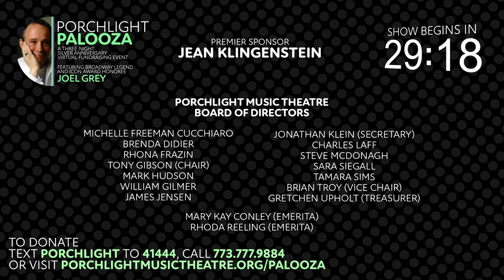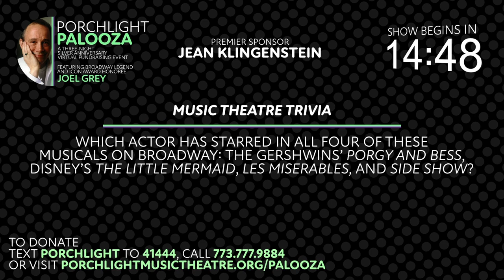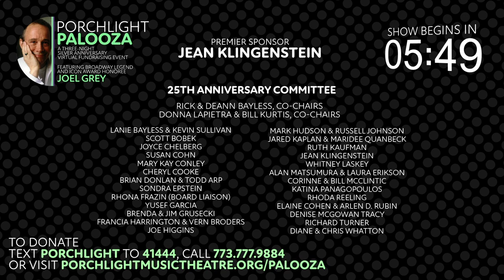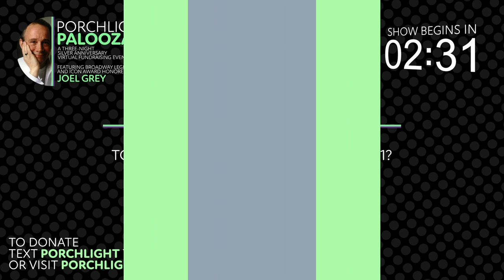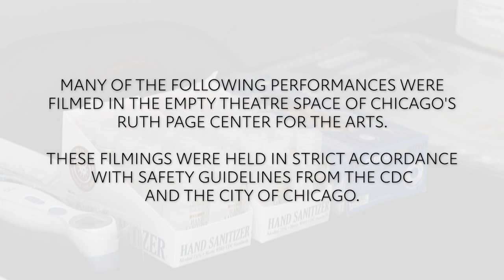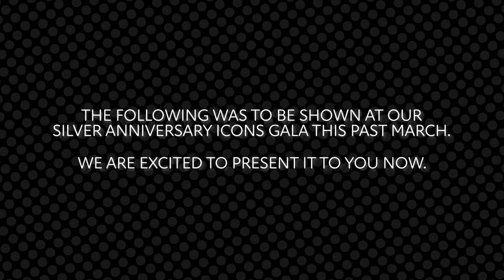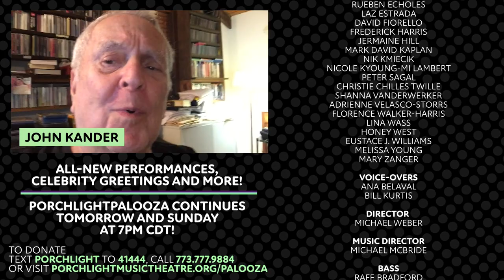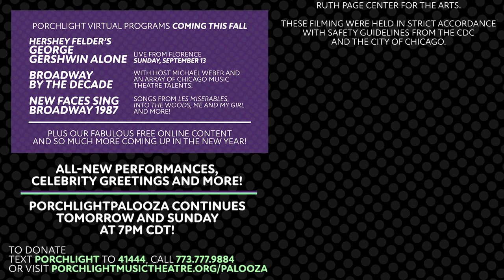PorchlightPalooza - Night One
Click Here to Skip The Pre-Show: 30:02

Welcome to PorchlightPalooza! Debuting tonight at 7pm CDT, we're celebrating Porchlight's 25 year history as Chicago's home for music theatre! With all-new performances, celebrity greetings, surprise appearances and more.

And be sure to join us Saturday and Sunday for even more PorchlightPalooza, including Sunday's appearance by Broadway legend and ICON Award recipient Joel Grey!